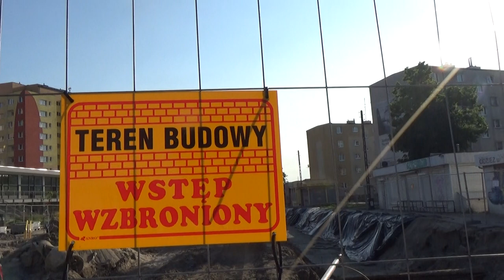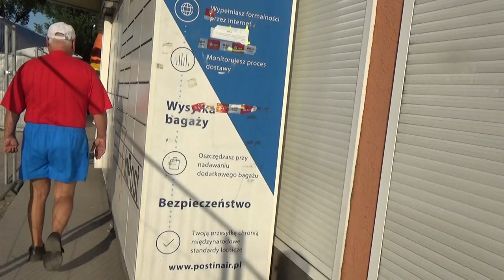STOGI, UTWARDZONE I UKWIECONE PODWÓRKA PRZY ULICY STRYJEWSKIEGO, PŁYWALNIA ZA 5 ZŁ DLA SENIORÓW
Reporter Pomorskiej TV NRODOWEJ wybrał się z kamerą na teren utwarzdonych i ukwieconych podwórek przy ul.Stryjewskiego. Następnie poszedł na miejsce kapitalnego remontu w/w ulicy. Są tam teraz głębokie wykopy.Odwiedził też plac zabaw przy ulicy Hożej, gdzie zbudowano z funduszy Rady Dzielnicy Stogi